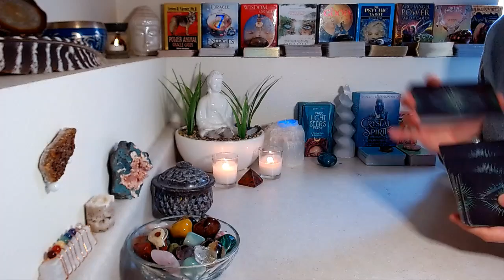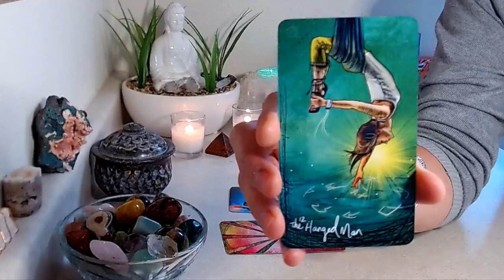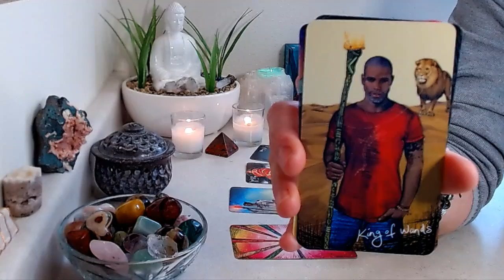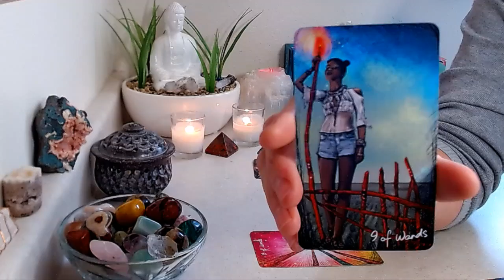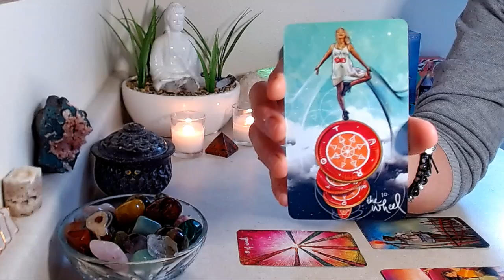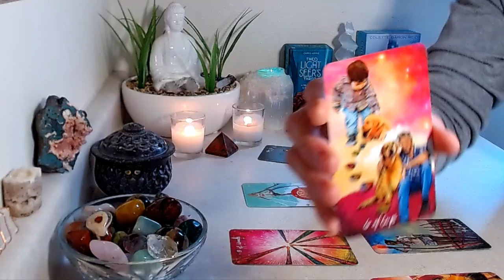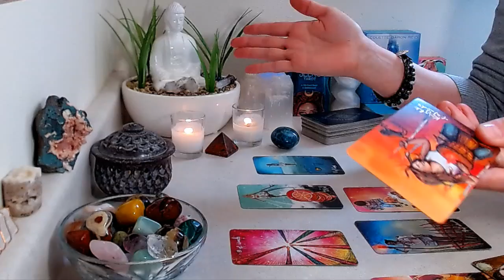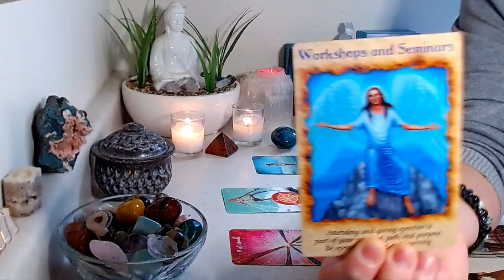CAPRICORN "NEW MOON" May 2021: Blast From The Past!! Surprise Visit! (Advice & Action Steps)!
May 2021 NEW MOON Reading